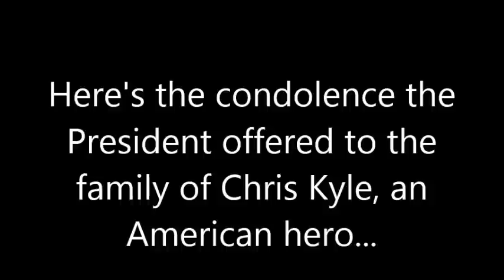15-0522 Obama Congratulates Michael Sam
The President congratulated Michael Sam on being a homosexual.  What did he have to offer Chris Kyle's family?